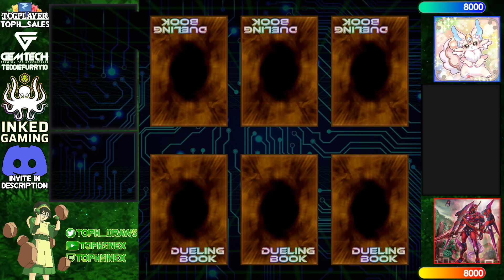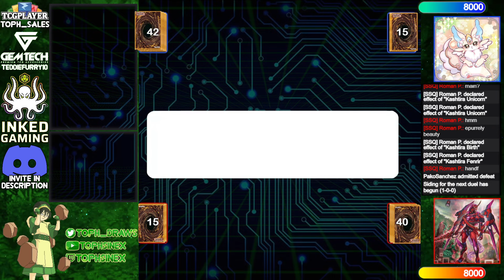【High Rated DB】Purrely Spright vs Kashtira [1469]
PakoSanchez (799/2041) playing Purrely Spright versus [SSQ] Roman P. (1215/1629) playing Kashtira

songs
Lofi Lia - Trainer Battle (Pokémon RGB Lofi Cover)
BeatsbyKIRA -  Yugioh TYPE Bond of Friendship